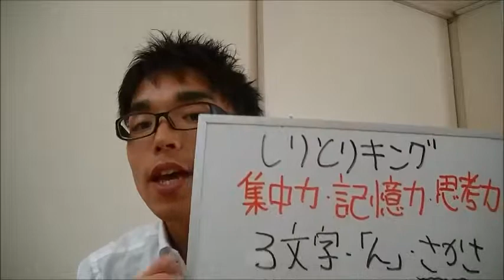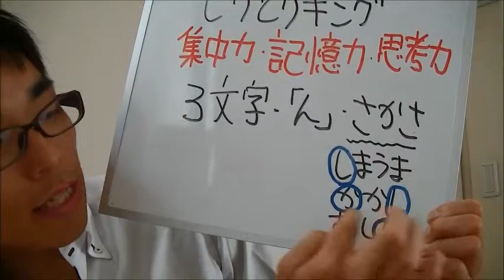遊びは最高の学び82「しりとりキング」 子ども 小学生 幼児 ゲーム 記憶力 集中力 脳